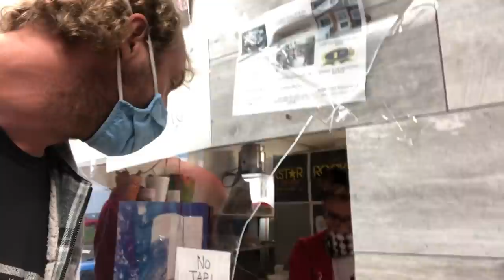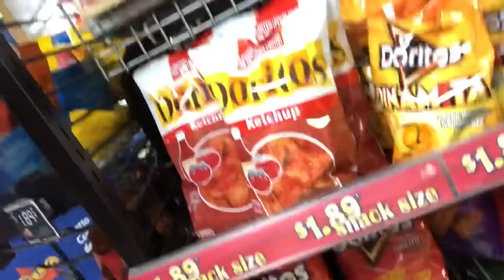Poutine with Devon at Chez Nous in Timmins.